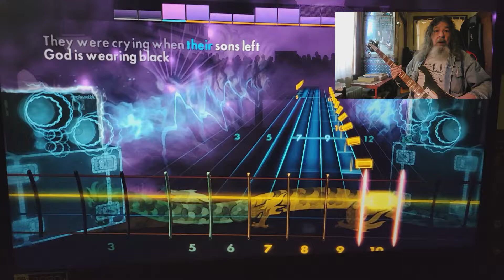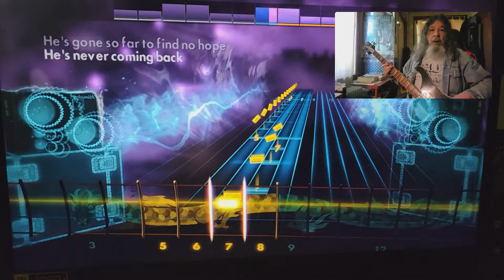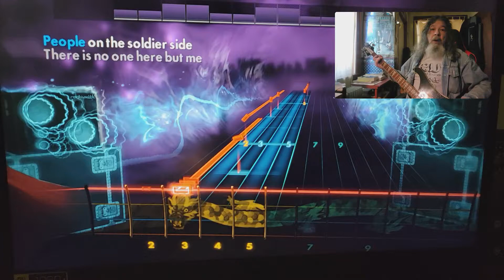Rocksmith CDLC Bass Soldier Side System Of A Down